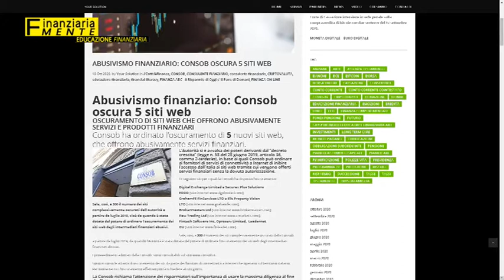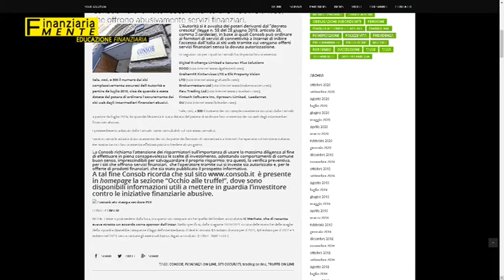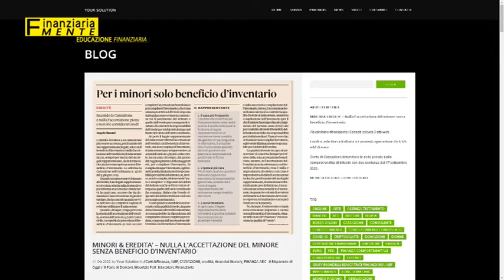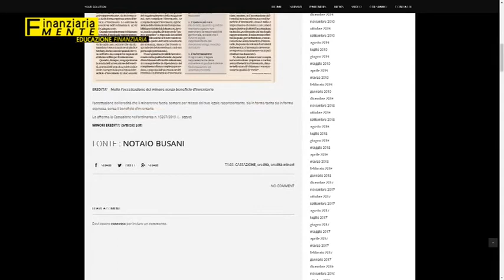Seconda Puntata TV del Programma FINANZIARIA-MENTE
LA SECONDA PUNTATA TV PROGRAMMA FINANZIARIA-MENTE (in onda ogni luendì delle 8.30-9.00 ) programma di Educazione Finanziaria sul vostro Tablet,PC o Smartphone i streaming qui WELL TV Channel o sul canale digitale 231 sulla pagina social FB di Your Solution Ideato e condotto da Maurizio Poli e Giusy Biondelli Educatori AIEF e Consulenti Finanziari certificati Efpa Italia